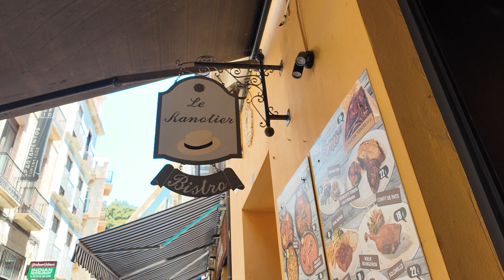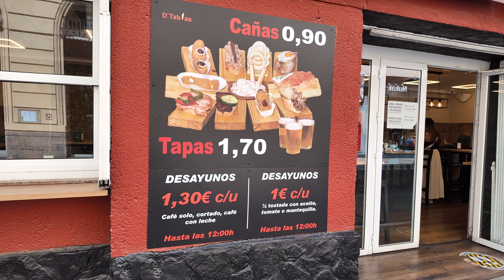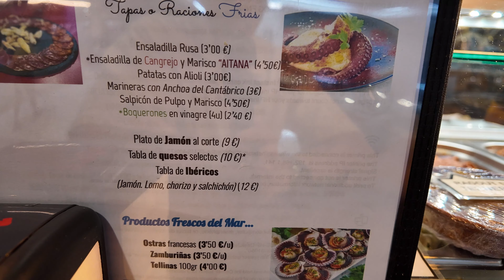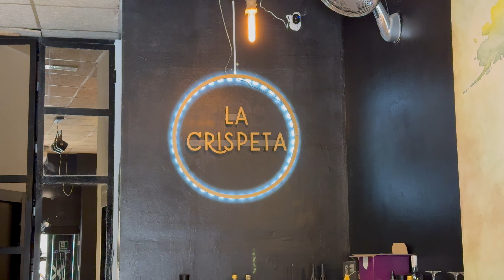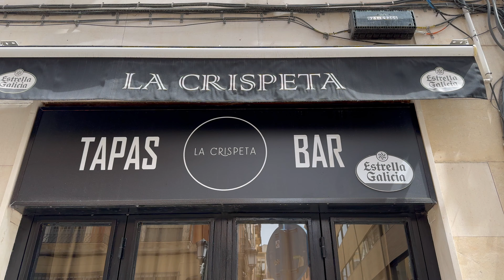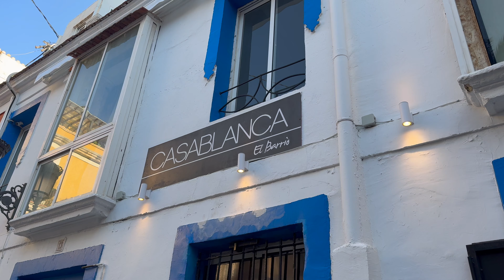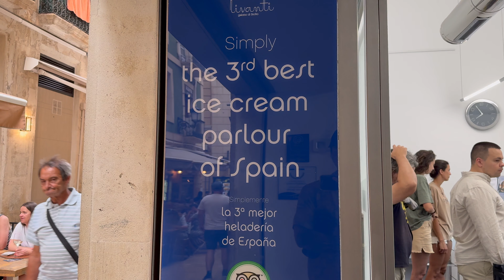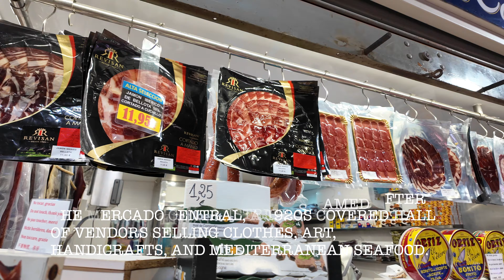ALICANTE Food Experience | SPAIN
Alicante is a port city on Spain’s southeastern Costa Blanca, and the capital of the Alicante province. Its old town, Barrio de la Santa Cruz, has narrow streets, colored houses and a nightlife scene. From here, an elevator or a steep climb leads to medieval Castillo de Santa Bárbara, set on a hilltop with sweeping views of the Mediterranean coast.